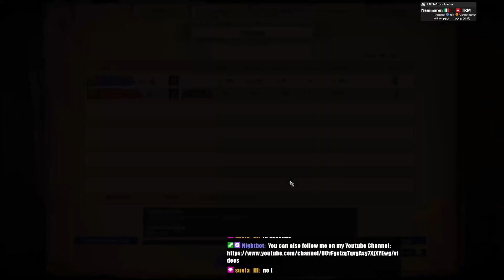1vs1 Arabia RM 2k Elo | Vietnamese vs Teutons | vs Nanimaren